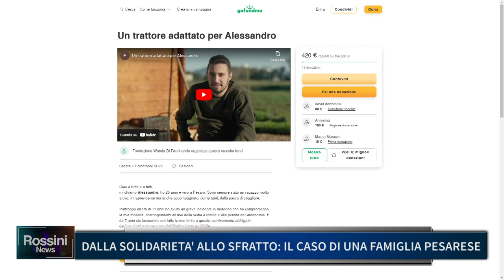DALLA SOLIDARIETA' ALLO SFRATTO, IL CASO DI UNA FAMIGLIA PESARESE